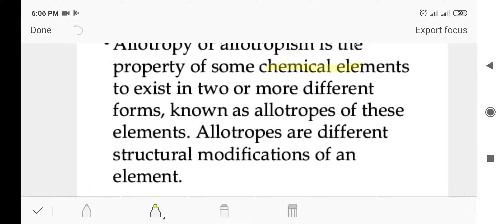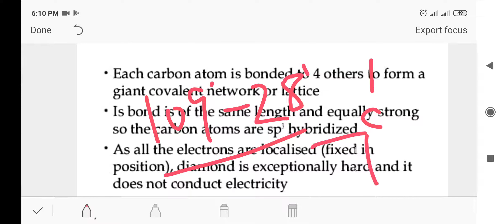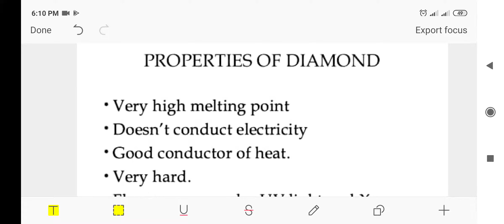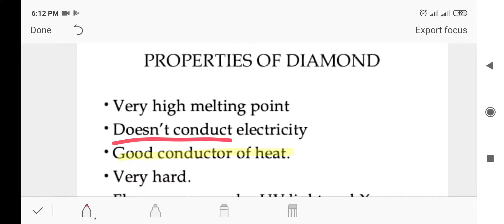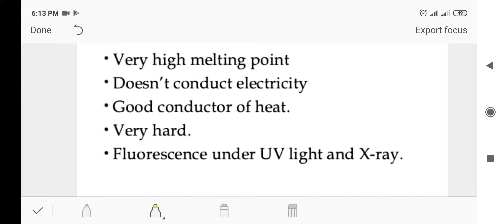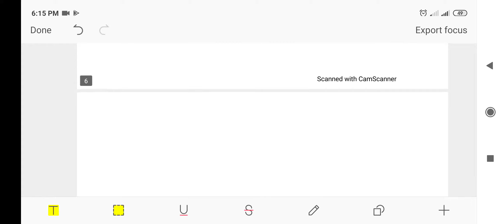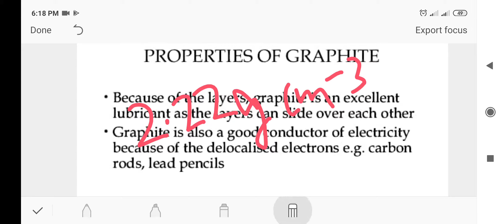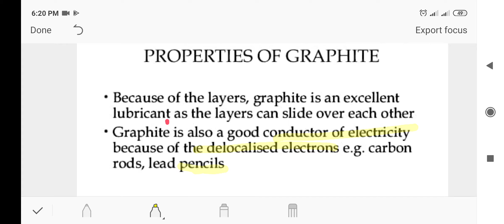4.4Carbon & it's Compounds | 10th CBSE | part-04 by Babita Mam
Carbon and it's Compounds video lecture of chemistry for class 10th with analytical and higher order thinking skills. Babita Mam is known for her focused and simplified advance teaching to bring to students an easy and analytical methodology towards board exam.
Edu hub the science panacea is an online Education Channel for 10th, 11th and 12th , CBSE and foundation courses. Offer videos lectures by Best Faculties.
Edu hub the science panacea# Chemistry# Babita Mam